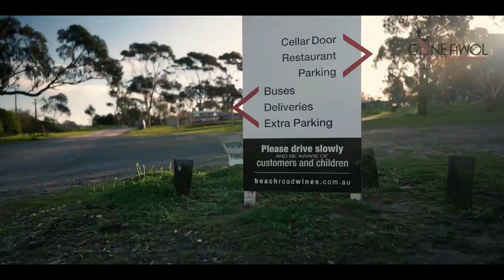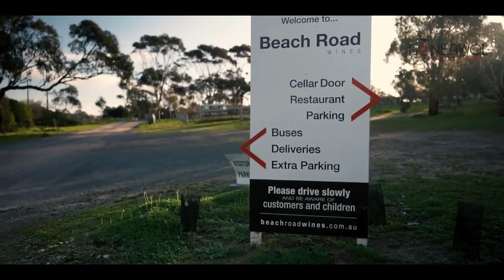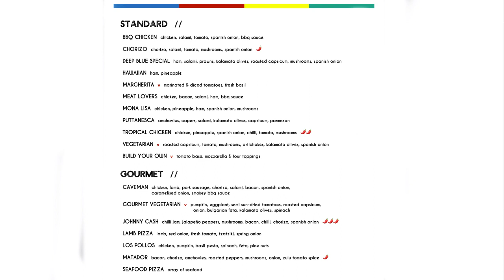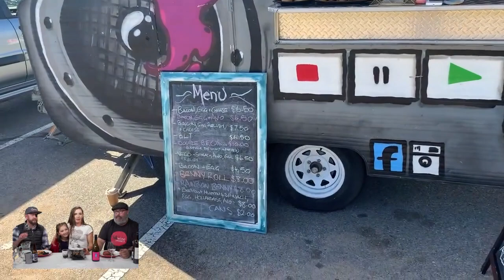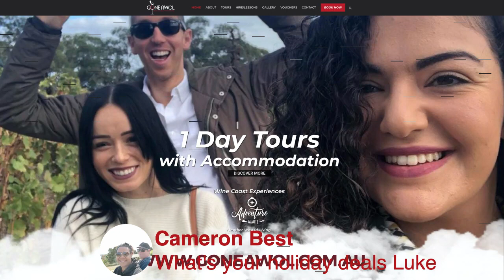Gone AWOL - Luke Harris | SA Wine Weekly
This week on SA Wine Weekly we have special guest, wine lover, and McLaren Vale region enthusiast, Luke Harris of Gone AWOL wine coast experiences. Luke is brought in some of his most tasty favourites. The 2015 Danshi Rise McLaren Vale, Grenache Tempranillo, the 2018 S.C Pannell Montepulciano and the 2018 Hugh Hamilton Black Ops Shiraz Saperavi.Paired with tasty moussaka from Dukes Cafe, Gourmet Burgers from Cheffy Chelby and Spicy Pizza from Deep Blue Cafe.As usual there will be a chance to win these three quality wines if you watch the show live, plus a great deal for Gone Awol wine coast experience.
To get on the show contact
Nathan Goad - 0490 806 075‬